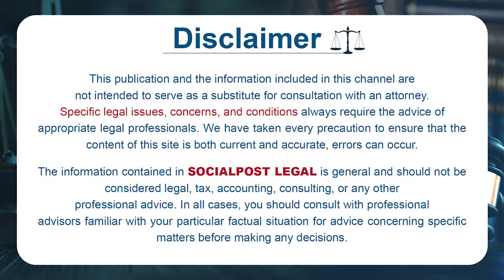Advocate Sai Krishna Azad About Film Producer Kishore Mishra And His Wife Issue | Socialpost Legal